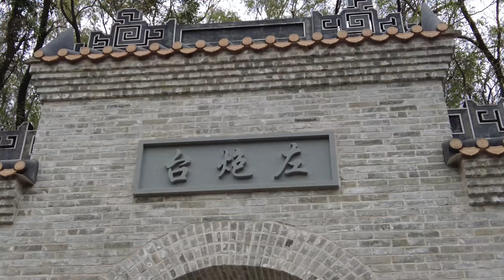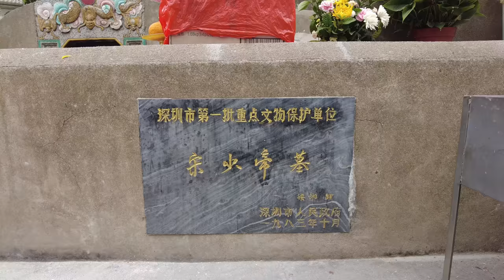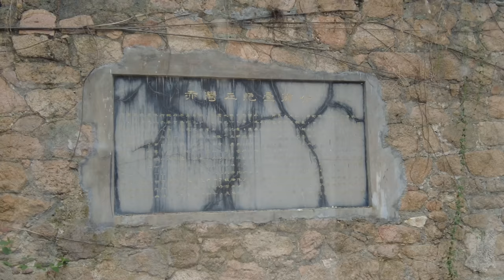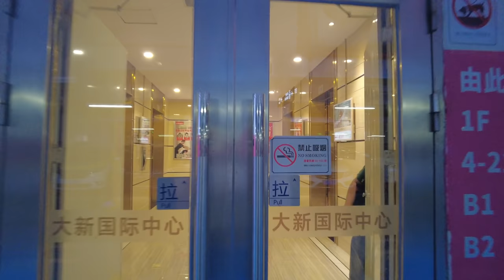广东唯一的宋代皇帝陵墓，深圳宋少帝陵，周围都是高楼大厦十分罕见